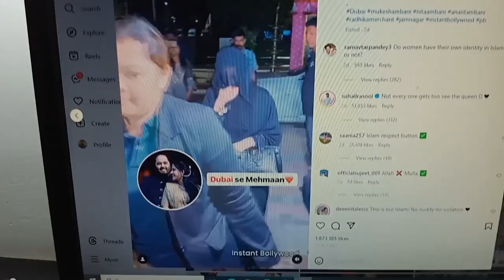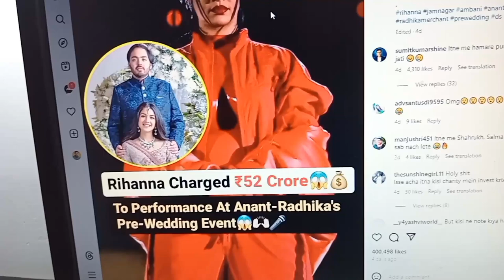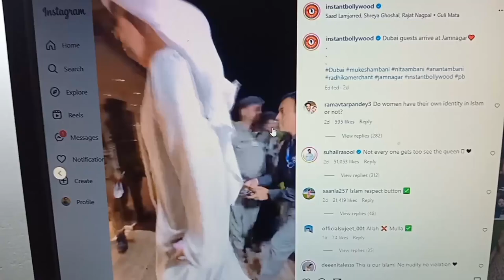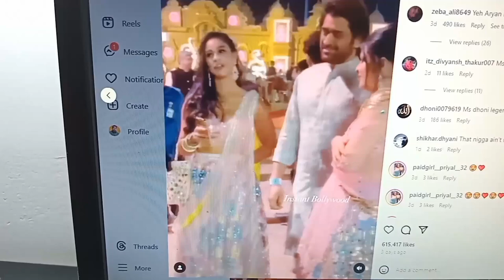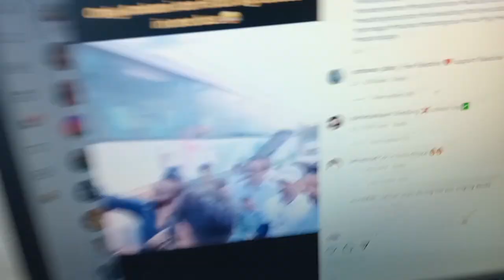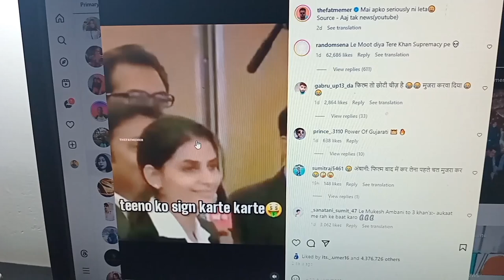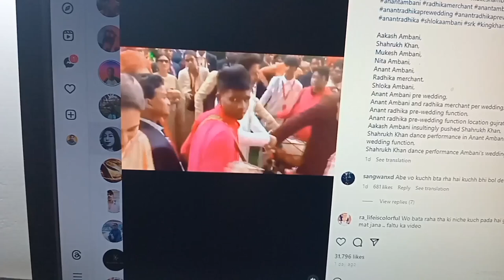WORLD MOST EXPENSIVE WEDDING | Ambani's wedding | Anant Ambani & Radhika Pre wedding Cost 1000 Cr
World most expensive wedding, Ambani wedding, Anant Ambani and Radhika pre wedding cost 1000 crores, asia most richest person, billgates & Facebook owner and whole bollywood is in the wedding of Mukesh Ambani son's